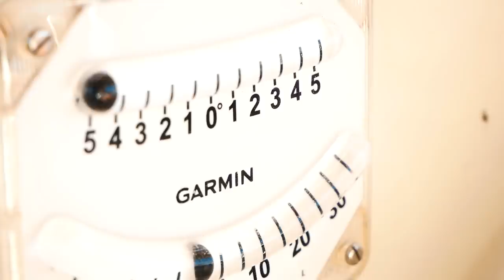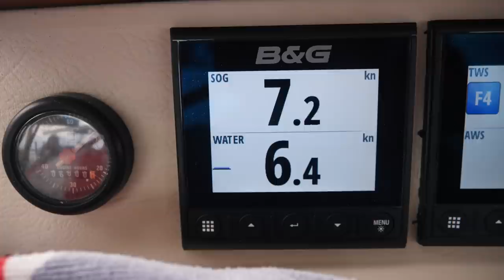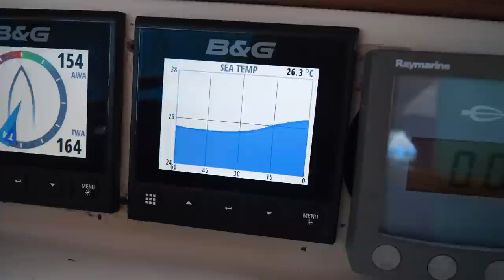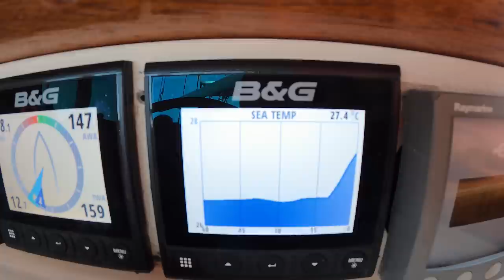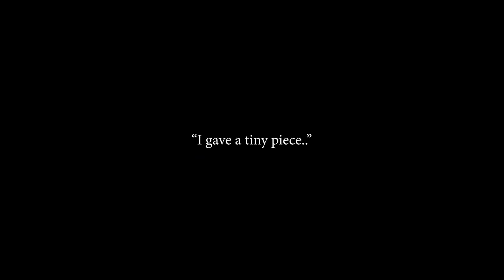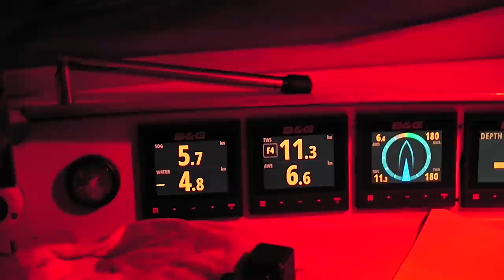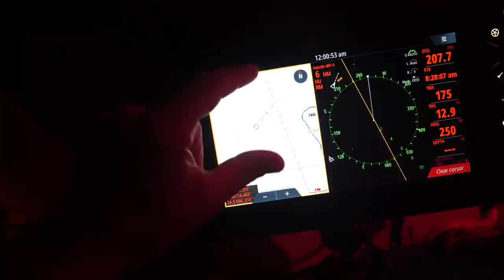Off to a Rough Start. 300 NM Sail to Mexico Part I- SV Delos Ep 330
Things don't start smoothly for our 300 nautical mile passage to Mexico.  After waiting for a decent weather window we hoist sail and head straight out into the Gulf Stream.  The seas are steep and confused and Baby Nugs loses her breakfast. Twice in fact :( We decide to hoist both downwind sails to stabilize Delos and gain speed, and soon are making amazing progress in a perfect 15 knots of wind.  Delos and crew are in the groove and we have an incredible day of pure downwind sailing.  Day turns to night and Brian brakes down the night watch rules for new crew Taylor.  The moon rises and we have a fantastic night of moonlit downwind sailing before the wind changes and we're forced to drop sail and gybe to get back on course.  To be continued in part 2!  Please check out Taylor's Channel- @TaylorsTravels